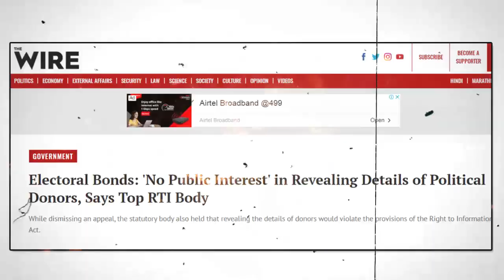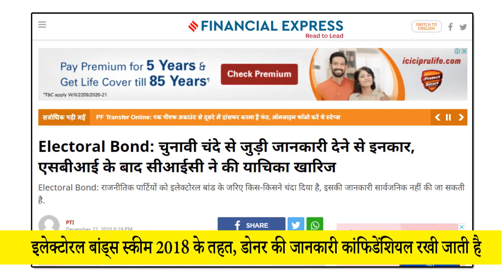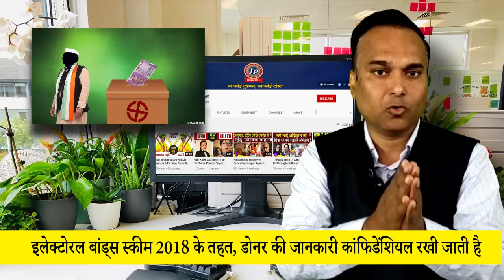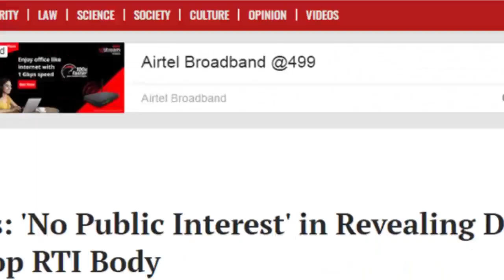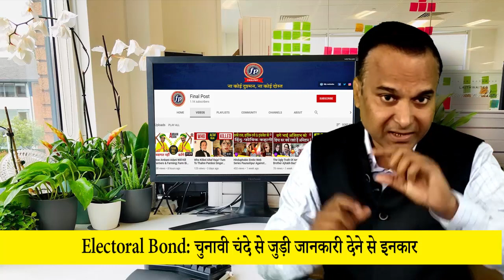Election Funding की जानकारी से RTI को खतरा है? Electoral Bond Explained| CIC| Final Post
Election Funding की जानकारी से RTI को खतरा है?  Electoral Bonds Explained| CIC| RTI| Final Post
Dirty Game of Funding| Electoral Bonds| CIC RE RTI Exclusive| Final Post

Citizen groups have been arguing that the information of donors must be disclosed in the interest of transparency of Political Funding. but The Central Information Commission (CIC), the lead body for implementing the Right to Information Act, has now ruled that the disclosure of identity of electoral bond scheme donors will not serve any larger public interest and will violate provisions of the Act itself.

Information Commissioner Suresh Chandra, while dismissing an appeal by a Maharashtra-based activist Vihar Durve – who had sought information of the scheme donors – remarked that “there appears to be no larger public interest overriding the right of privacy of the donors and donees concerned”.

Upholding the contention of the Central Public Information Officer (CPIO) of the State Bank of India (SBI), the commission further observed that the “disclosure of names of donors and the donees may be in contravention of provisions contained in section 8 (1) (e) ( j ) of the RTI Act itself, which exempt a public authority to give a citizen information available to a person in his fiduciary relationship, unless the competent authority is satisfied that the larger public interest warrant the disclosure of such information”.

राजनीतिक पार्टियों को इलेक्टोरल बांड के जरिए किस-किसने चंदा दिया है, इसकी जानकारी सार्वजनिक नहीं की जा सकती है. यह फैसला केंद्रीय सूचना आयोग (सीआईसी) ने एक याचिका को लेकर लिया है. याचिका में मांग की गई थी कि पॉलिटिकल पार्टीज के डोनर्स के नाम पब्लिक किए जाएं. सीआईसी ने इस पर कहा कि यह जानकारी पब्लिक इंट्रेस्ट की नहीं है.

is it mean that nobody care Public?
Lets find out the whole story in our exclusive video...